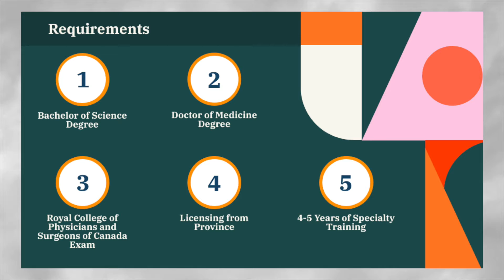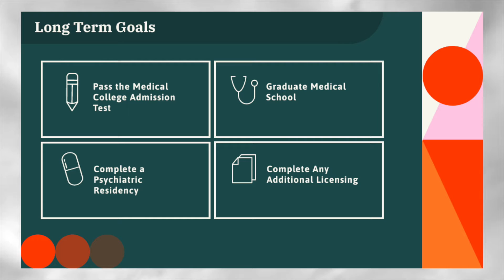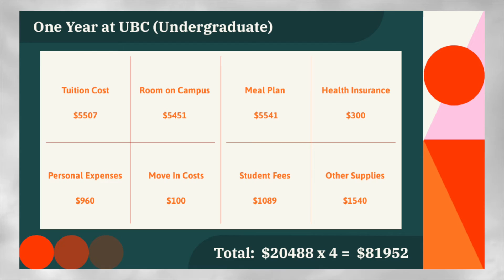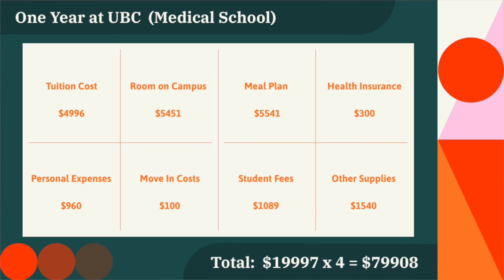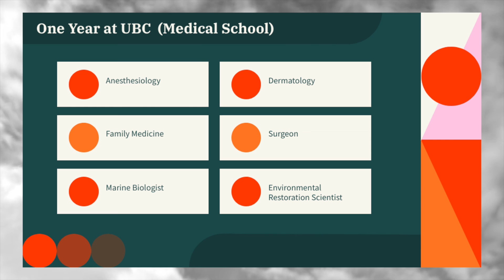My Career Compass to Becoming a Psychiatrist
CLE 10